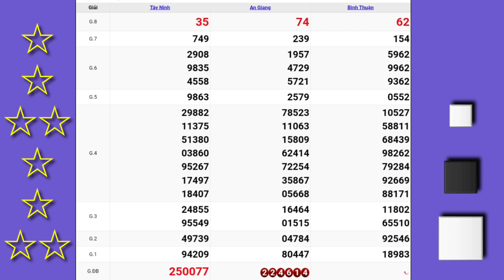XSMN - XỔ SỐ MIỀN NAM NGÀY 15-04-2021 KQXSMN- TÂY NINH- AN GIANG- BÌNH THUẬN - XSMN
Thứ 5 ngày 15tháng 04 năm 2021